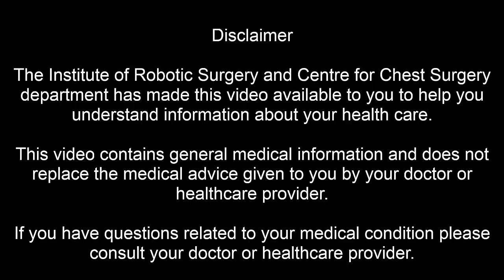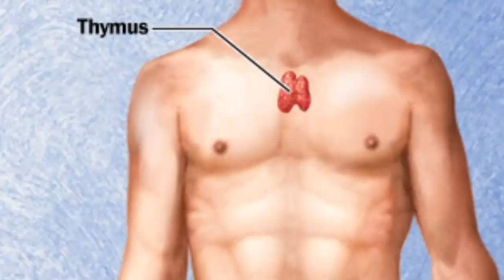What is thymus gland? | Dr. Arvind Kumar ( Medanta, Gurgaon)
The Institute of Robotic Surgery has made this video available to you to help you understand information about your health care.

This video contains general medical information and does not replace the medical advice given to you by your doctor or healthcare provider.

If you have questions related to your medical condition please consult your doctor or healthcare provider.